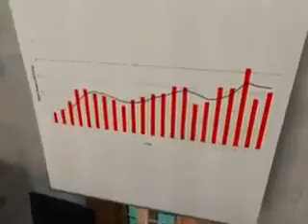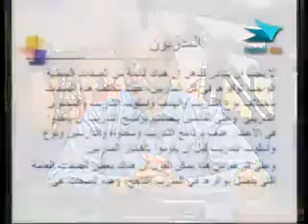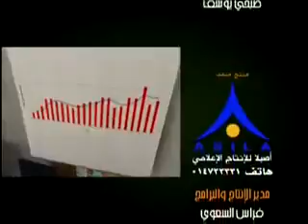إدارة 321 دار 27 من 30